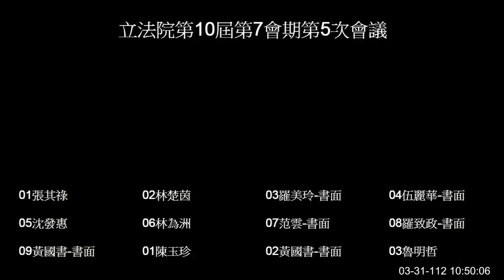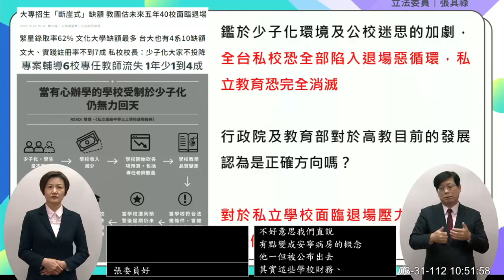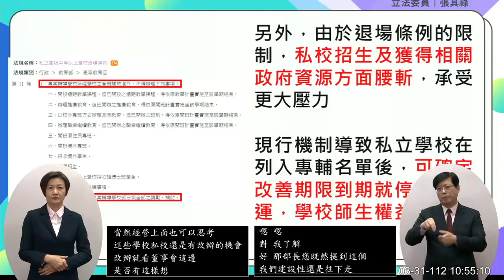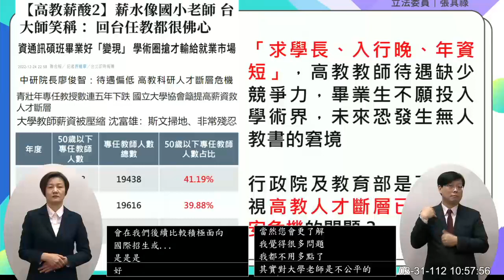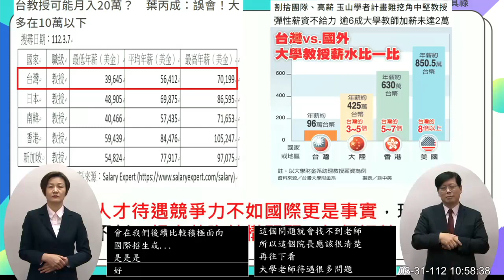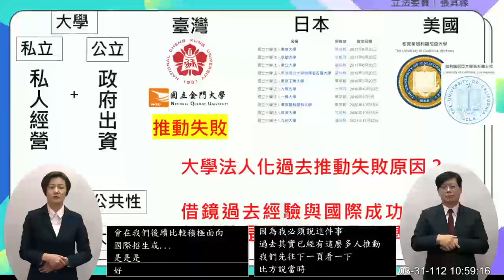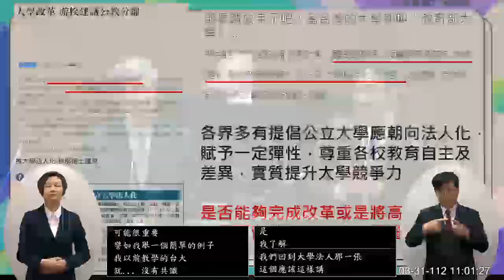民眾黨 張其祿 質詢 陳建仁 專輔學校 私校退場 法人化 公教分離 教育文化組/行政院長施政報告 20230331 院會 【立法院演哪齣？】